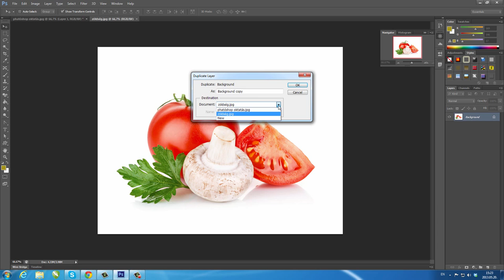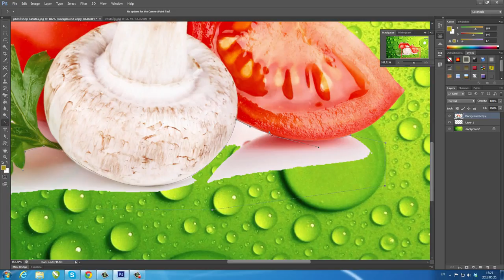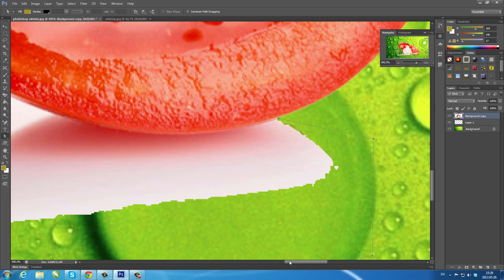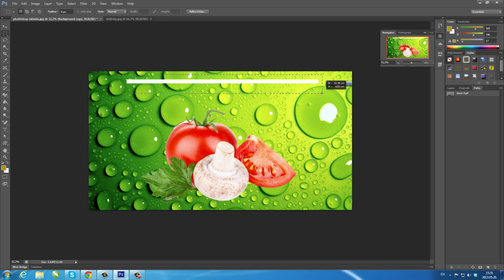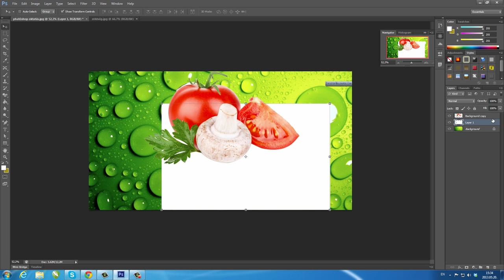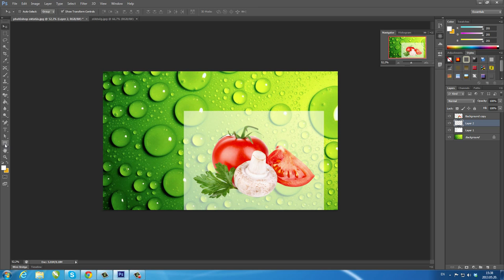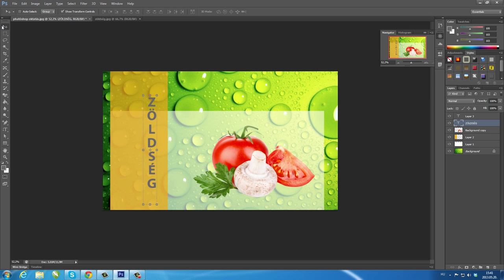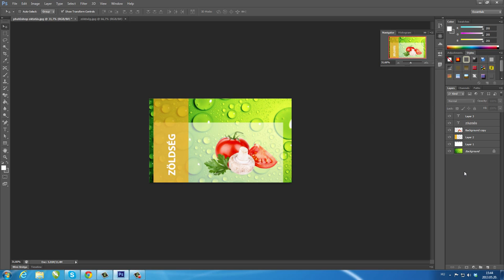Photoshop - Rétegek kezelése